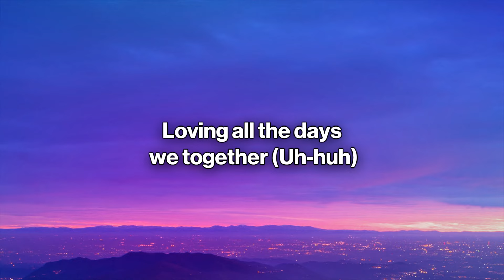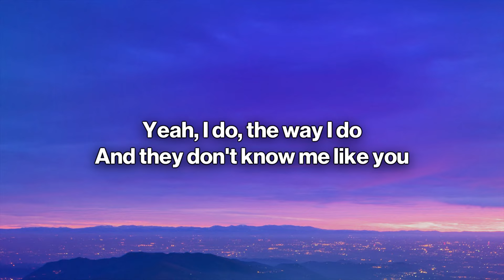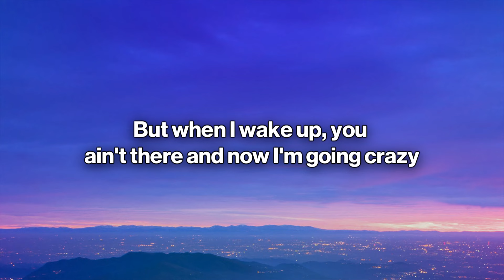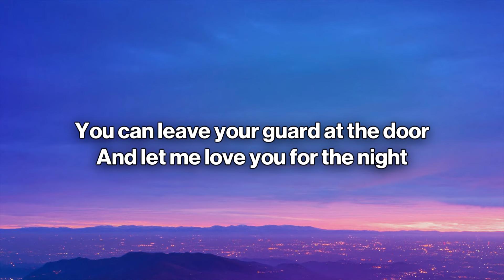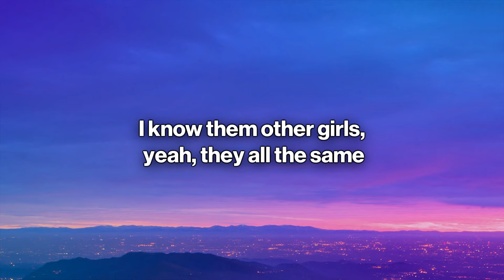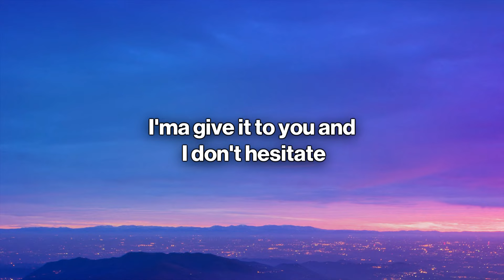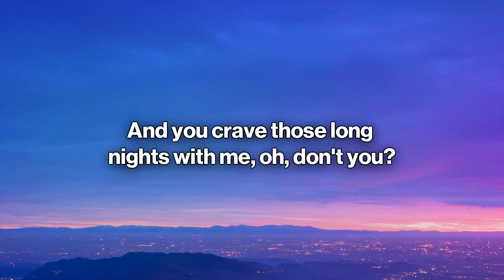Chlöe, Latto - For the Night (Lyrics)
💜 I ask myself why we can't be closer
I play those same games a thousand times over

🎤 Lyrics: Chlöe, Latto - For the Night
[Chorus: Chlöe]
And you crave those long nights with me, oh, don't you?
You can leave your guard at the door
And let me love you for the night
(We got London On Da Track)
Hmm-mmm-mmm

[Verse 1: Chlöe]
I like how you rough around the edges (Uh-huh)
Laying on your chest in my bed now
Loving all the days we together (Uh-huh)
If they don't get it, then forget it, I do
Yeah, I do, the way I do
And they don't know me like you
All the things that we've been through (Oh, oh, oh, oh-oh)
Lovе when you call me "Baby" (Baby)
Make mе feel like a lady (Lady)
And we go round for round, that K.O. love is never lazy
But when I wake up, you ain't there and now I'm going crazy
Hmm-mmm-mmm

[Chorus: Chlöe]
I ask myself why we can't be closer (Oh-oh-oh-oh)
I play those same games a thousand times over (Oh-oh-oh-oh)

Bad Idea
Dove Cameron
Anti-Hero
Taylor Swift
Shirt
SZA

[Verse 2: Chlöe]
I know them other girls, yeah, they all the same
You can have the world or you can have a lay
I'ma give it to you and I don't hesitate
If I call you up, then you know that I'm on the way
You and your mouth, cashing checks that you know gonna bounce
You say you promise and promise, you'll figure it out
But I can not wait, you're teasing me, I back down

[Chorus: Chlöe & Latto]
I play those same games a thousand times over (Baby; oh-oh-oh)
And let me love you for the night (Big Latto, uh)

That don't mean you good, they only love you at your best (On God)
You know where to come and crash when your life a wreck (Come here)
Walked in stressed, left with hickeys on your neck (Mwah)
Pull up, get to spin on that mic', like Funk Flex (Ah)
You need a bitch, know what to do with you (Do with you)
Call you up like "Where you at?" and "Nigga, who with you?" (Brr)
Huh, I'm the only one know everything you like (You like)
You can have this for the night or for your life

[Chorus: Chlöe]
And you crave those long nights with me, oh, don't you? (You know you do)
(We got London On Da Track, Track, Track)

Lyric video for For the Night by Chlöe, Latto on Miracle Music